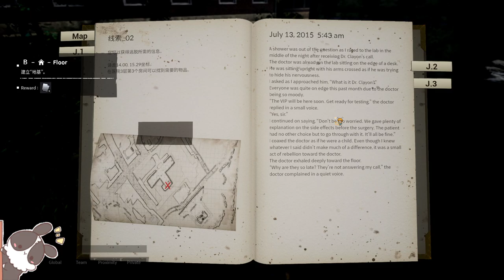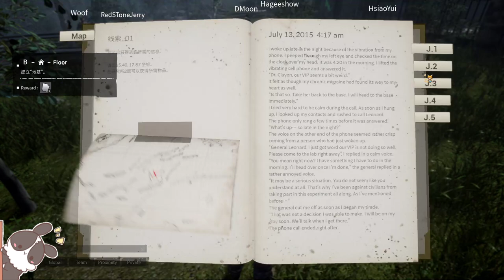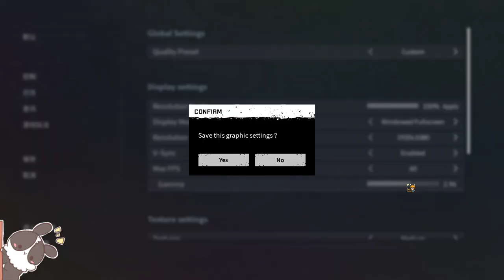【繁星】週日 麥塊地下城 &殭屍生存 2020 9 14